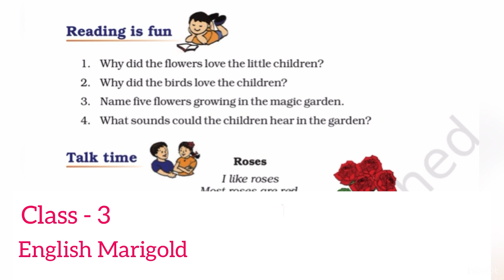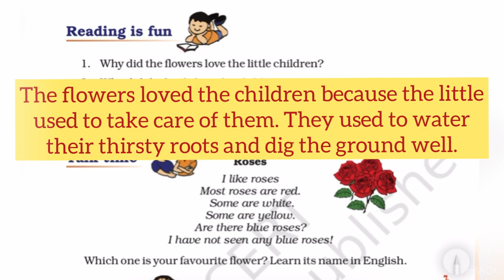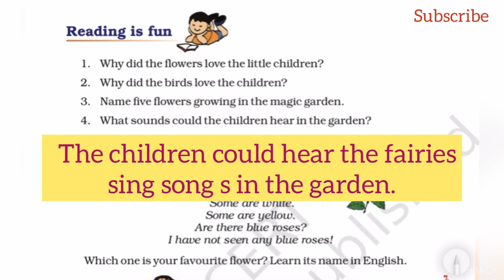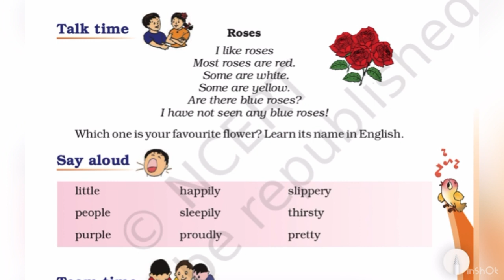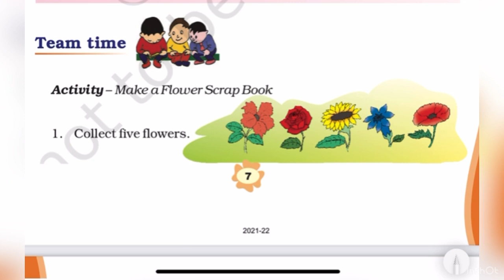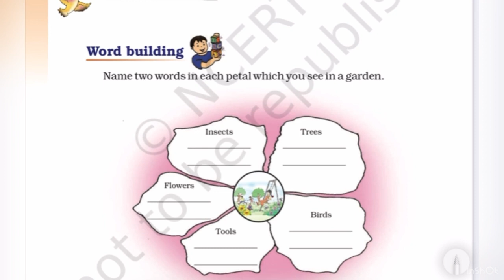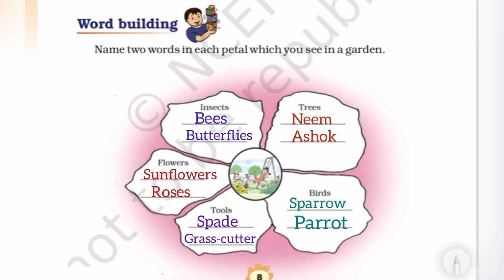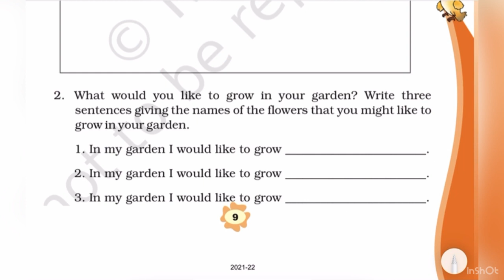marigold unit1 chapter2 The Magic Garden Part - 2 Ncert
Class-3
    English Marigold         Unit -1   Chapter -2.  The Magic Garden    Part -2

   Today  we will complete all questions & Answers  and all other exercises in this part -2 video this Unit 1 , chapter 2 ( The Magic Garden ) .

      Queries solved

     Learn with Aarya ( Easily learn with me :)

    I will provide 3 or 4 videos in a week.
    I will provide ncert syllabus Class 1 to 5  all subjects , Drawing content  and other videos relate to     kids education.

    Thank you  😊🙏 नमस्ते